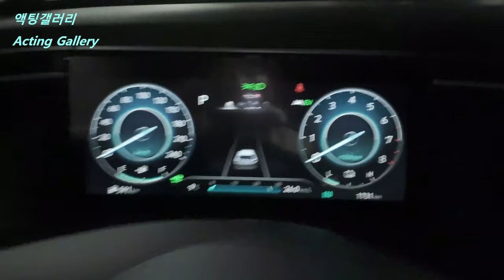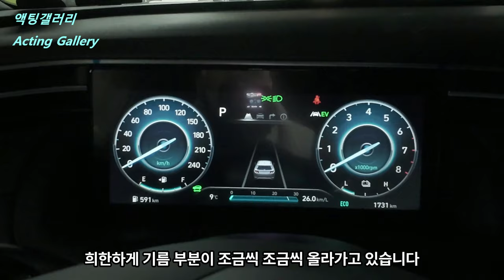[SUB] 투싼 HEV 장점, 단점!!